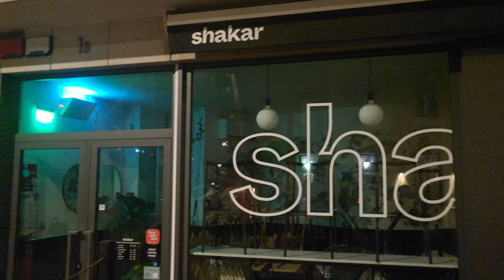Lisbon 28.01.2024.┇Beautiful Lisbon at night ┇Architecture of old Lisbon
Hi. Today I walked from the Olivais metro towards the Orient metro. I came to the Vasco da Gama shopping center. Join me now. Thank you!

My gear
Camera: Gopro hero12
Camera: Samsung Note 20Ultra